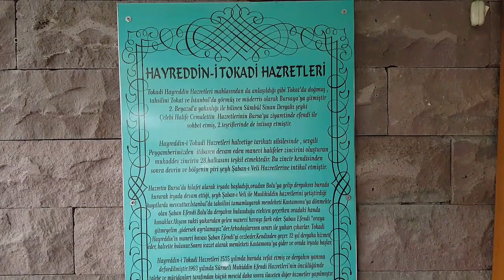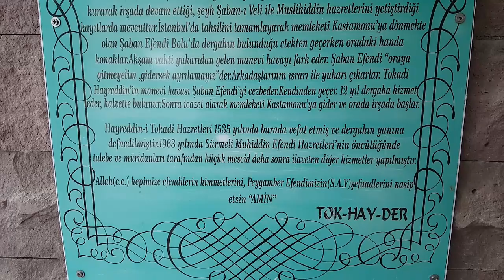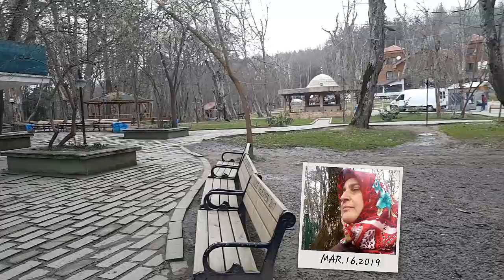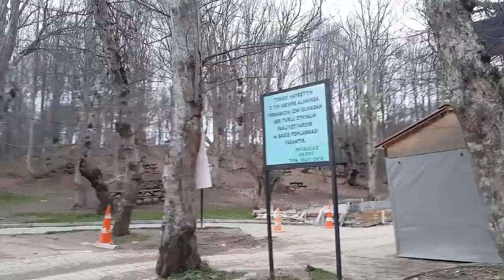MÜBAREK ZATLAR / HAYREDDİN-İ TOKADİ H.Z DERGAHI VE MEZARI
TÜRBE YOLU/ CEVRESİ/ NASIL GİDİLİR İZLEYİN
      BOLUYA GİDİNCE  ZIYARET ETMEDEN GECMEYİN. 2019 mart hava yumuşak Ankara'dan   Bolu Abant ayrımının karşısında Hayreddin Tokad i H.Z nin Külliyesi.. Gelen giden vızır vızır . cami otopark mescid yemek çay hepsi bedava..hayır sandıkları var.n oraya hayır yapmayıda unutmayın..
ilk baharda cok güzel olacaktır.

BOLU / TÜRKİYE